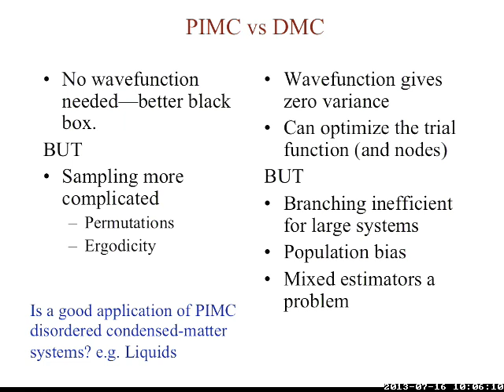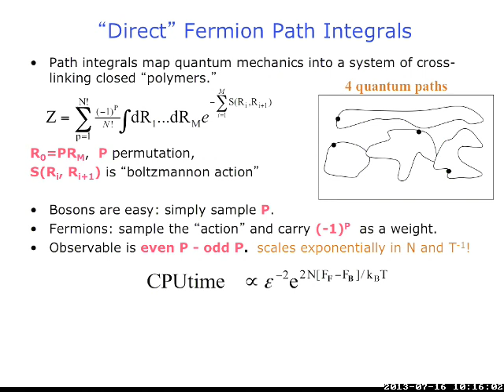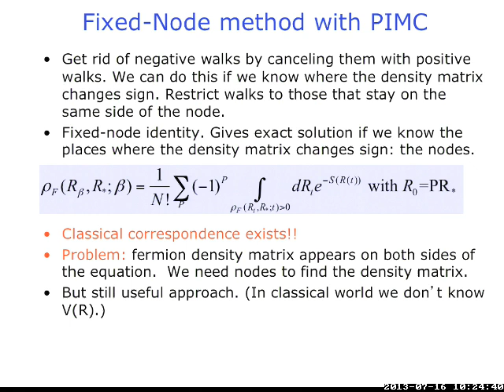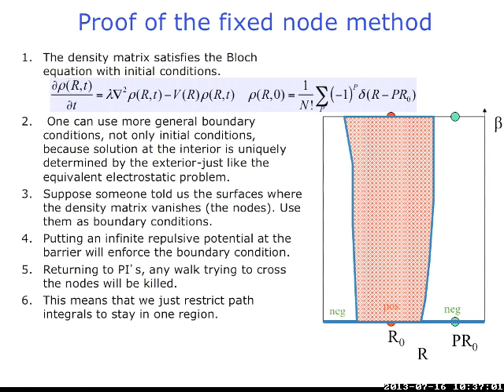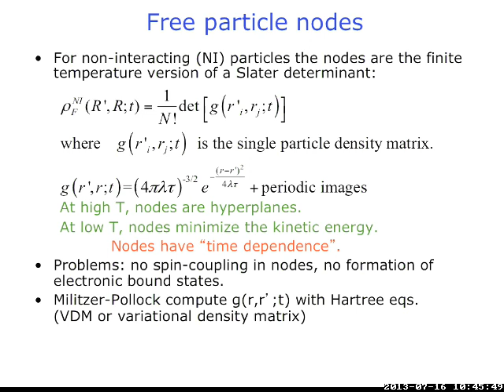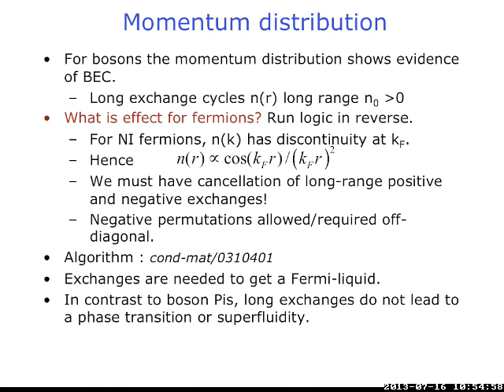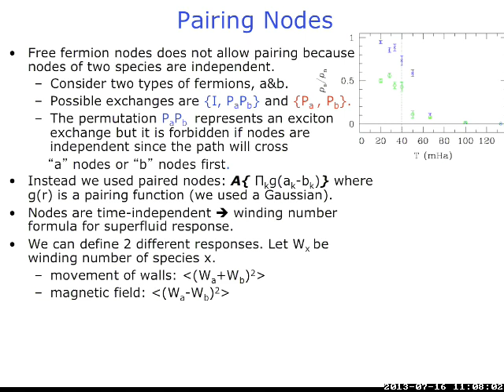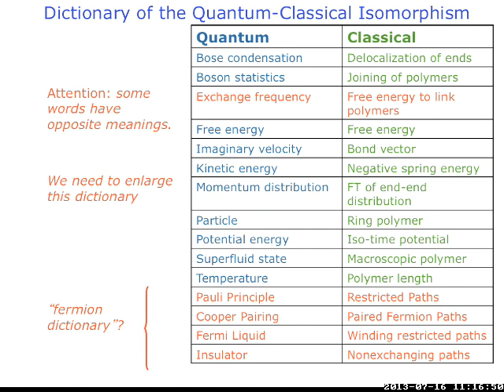INT 13-2a: David Ceperley, Restricted Path Integrals for Fermions